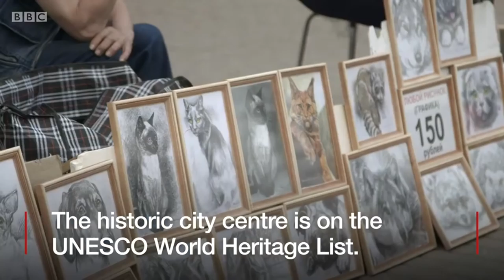World Cup 2018: The volunteer who wants his city cleaner for the championship - BBC News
Nizhny Novgorod, a historic city in western Russia, is one of the 11 locations where the World Cup football championship will be held.
Volunteers are helping to get their city ready in different areas, but one of them sees the problem of rubbish on Nizhny's streets as his personal mission.
Video Journalist: Dina Demrdash
Producer: Lu Yang, Evgeniya Pavlova